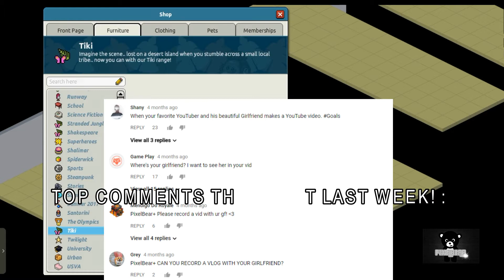S1E08 - Let's Build a Small WaterPark | HabboH (Part 1)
A small water park!
Sorry for the late uploads of let's builds!
Part 2 for Community Park, will soon be coming!
Please bear with me!

Like me On Facebook, and Twitter to keep you updated from future videos.

Thank you so much guys for the support! And we're getting there to 1000 Subscribers, I'll make a special video for it if we reach 1000 subscribers! It was pretty much a big milestone to reach this far, and that's because of you guys, without you, I'm not here today! :)